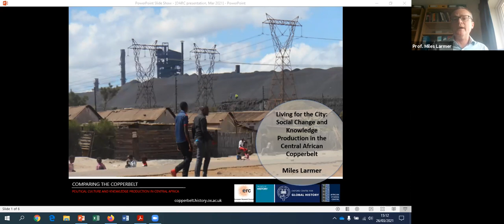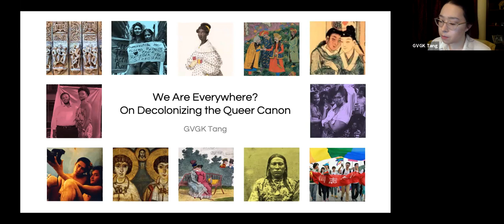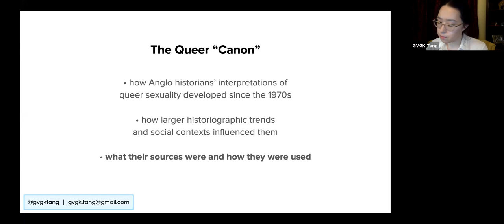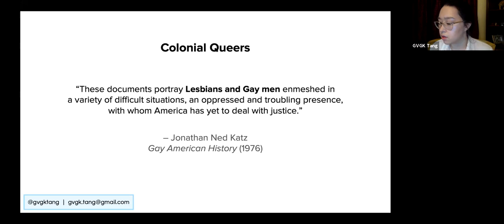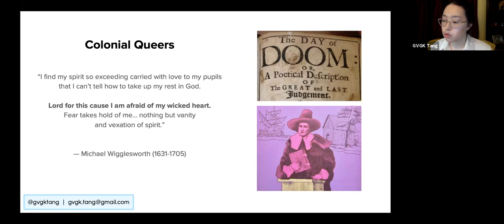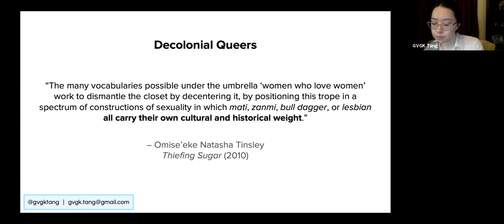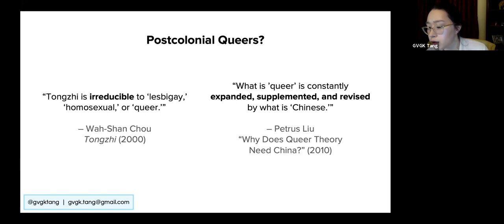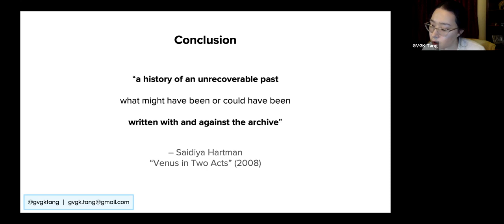Panel 4: Decolonising Intellectual History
Chair: Prof. Emma Hunter, The University of Edinburgh
Introductory Presentation: Professor Miles Larmer, University of Oxford

Responses from GVGK Tang (Independent Researcher), Chergui Khedidja (L’Ecole Normale Supérieure of Bouzareah, Algiers), Bennett Brazzelton (Boston Public School)